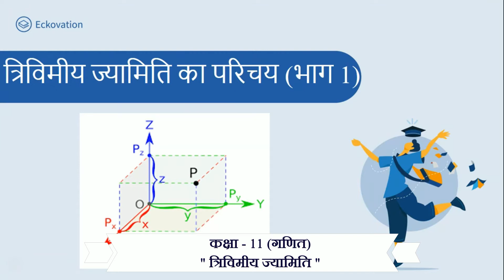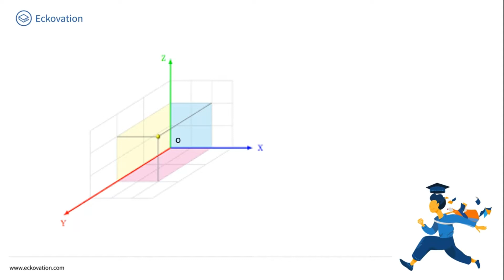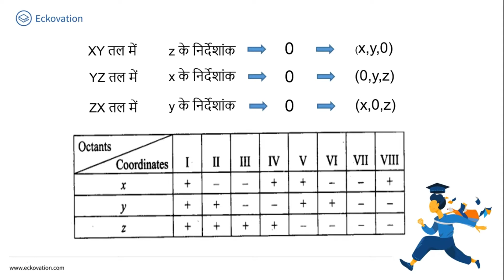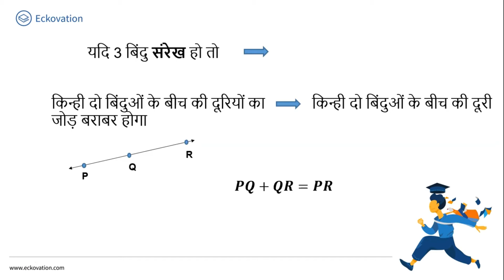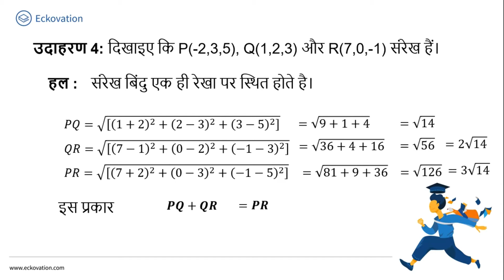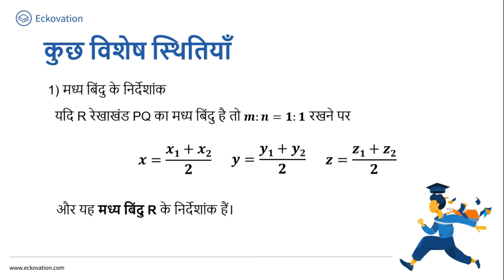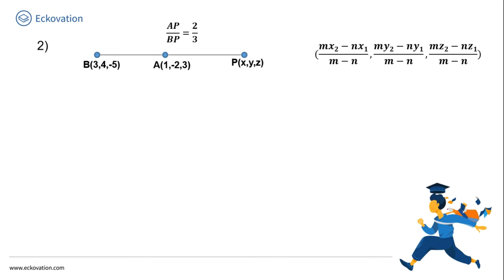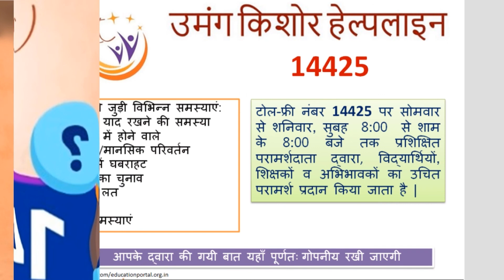18 . कक्षा 11- गणित | Class 11-Maths | त्रिविमीय ज्यामिति का परिचय